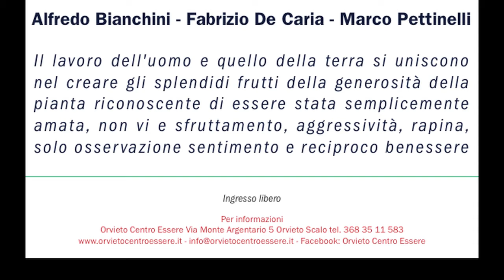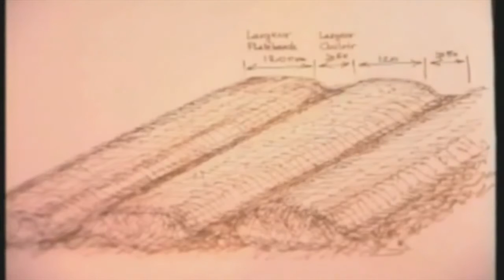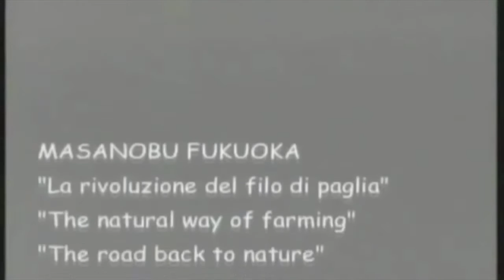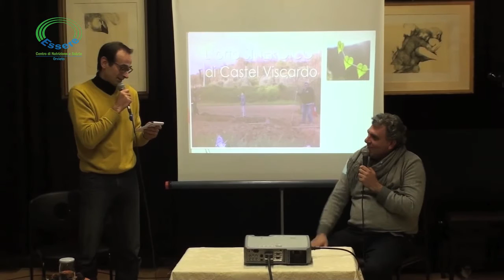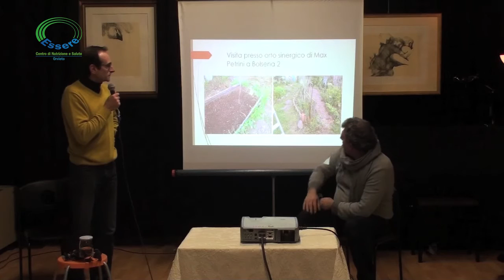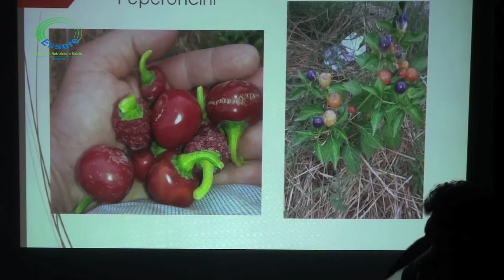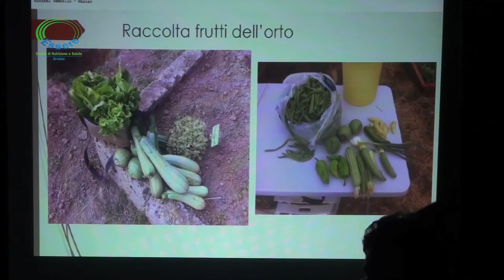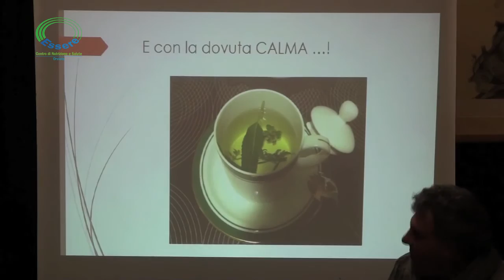ORTO SINERGICO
Domenica 7 febbraio 2016 si è tenuto presso il Centro Essere un incontro dal titolo “Orto Sinergico, armonia tra uomo e natura“ tenuto da Alfredo Bianchini e Fabrizio De Caria.

Si tratta di uno speciale tipo di coltivazione che si basa sui principi dell’agricoltura naturale elaborati dell’agronomo giapponese Masanobu Fukuoka.

Lo scopo dell’agricoltura sinergica è sfruttare le dinamiche naturali del suolo, curando l’orto come se fosse un vero e proprio ecosistema spontaneo.

Per tale motivo l’intervento dell’uomo è ridotto al minimo.